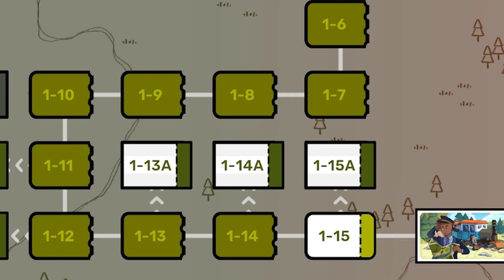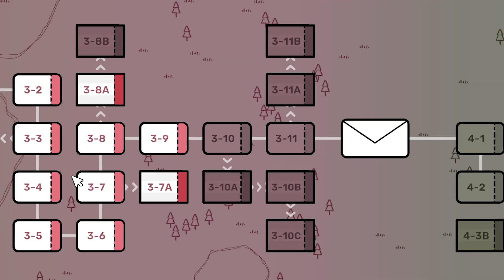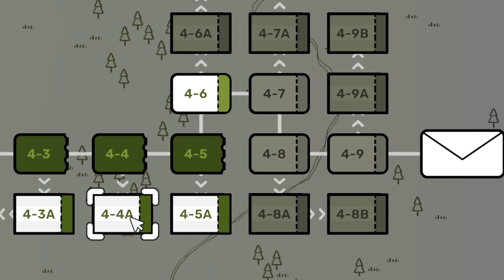CHOO CHOO! Hallo, ich mag Züge! 🚂 | Railbound Gameplay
Railbound gibt''s übrigens auch für mobile. Also falls ihr ein nices Puzzle Game für's Handy sucht, dann könnte das was für euch sein.

🖥️ Equipment:
Mikrofon: Shure SM 7B
Mixer: TC Helicon GO XLR
Kopfhörer: Sony WH-1000XM3